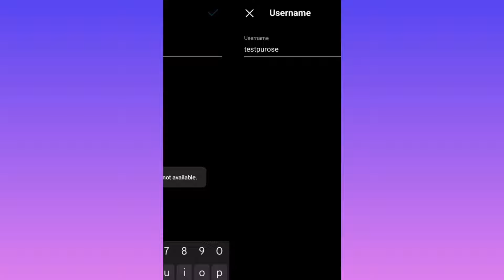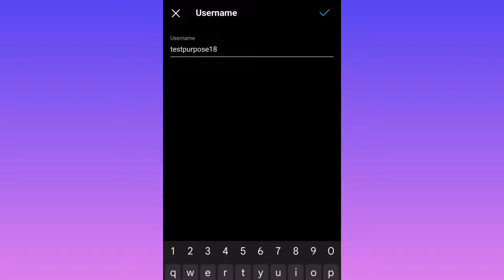instagram account username change / how to change username in instagram / tamil